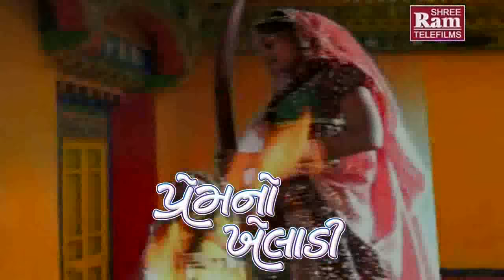Gujarati Sad Song | Sajan Mari Re Vaya Vaishakhi Vayra | Rakesh Barot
Song:Sajan Mari Re Vaya Vaishakhi Vayra
Title :Premno Kheladi
Singer:Rakesh Barot
Artist :Rakesh Barot,Sharmista Makvana
Lyrics:Manu Rabari
Director:Raju Patel
Producer:Sanjay Patel
Music Label:Shri Ram Audio And Telefilms